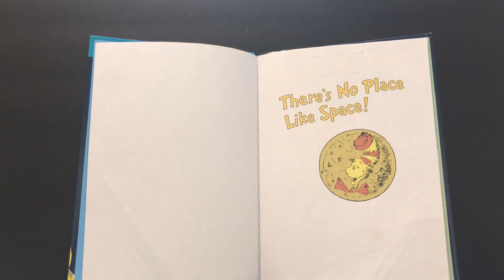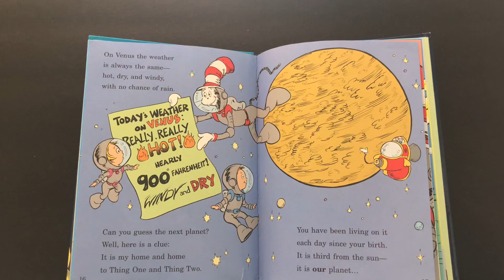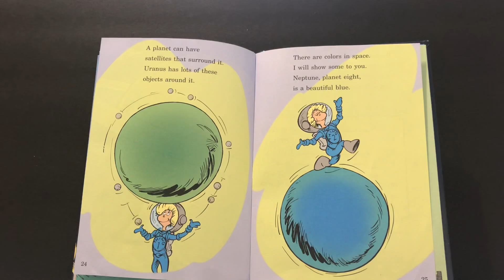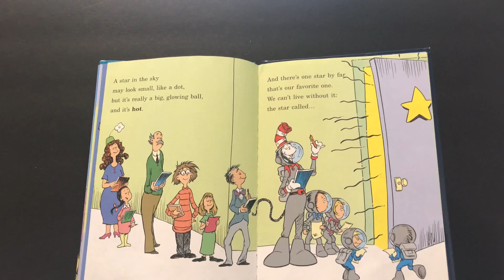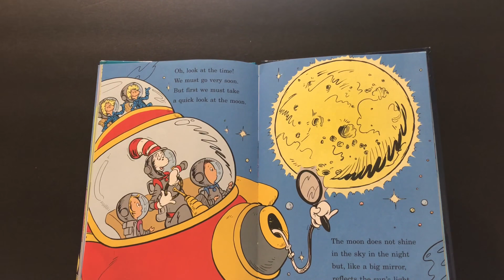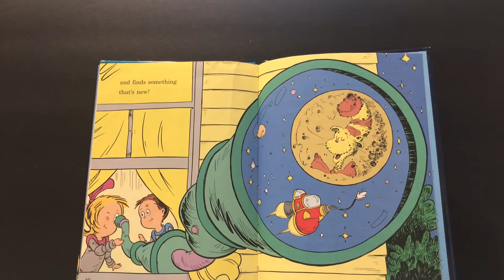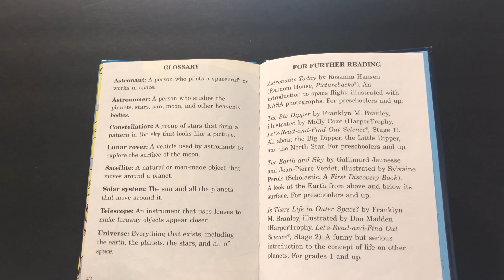There’s No Place Like Space! 👩‍🚀💫🌖 Book Read Aloud For Children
There's no place like space book is a great way to learn about our solar system. Space is full of. the planets and the stars and Thing 1 Thing 2. Our planets all have their own name and inside the book, you can learn how to remember all of the names in this revised book!